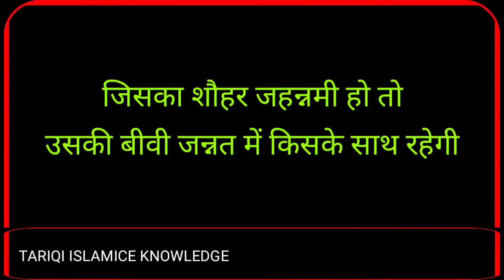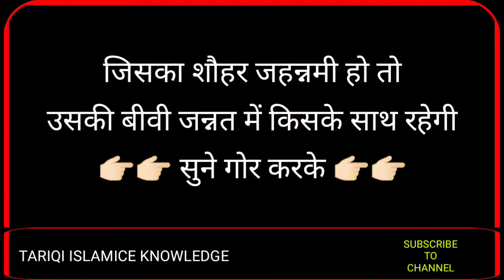जिसका शौहर जहन्नम में जाएगा तो उसकी बीवी जन्नत में किसके साथ रहेगी Shohar jahannami Aor bivi Jannati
जिसका शौहर जहन्नम में जाएगा तो उसकी बीवी जन्नत में किसके साथ रहेगी Shohar jahannami Aor bivi Jannati जिसका शौहर जहन्नम में जाएगा तो उसकी बीवी जन्नत में किसके साथ रहेगी Shohar jahannami Aor bivi jannatijannati aurat ki pahchan,jannati hoor,jannat ka manzar,jannat ka nazara,jannati biwi,jannat ki hoor,jannat ki hoorain,jannat ke halat,jannat ka bayan,jannat kaisi hai,jannat kaisi hogi,jannat ke halaat full,jannat ki nematon ka bayan,jannat ki neimaton ka bayan,jannat ka bayan by faiz syed,jannat ki nemat,kaun si aurat jannat mein,jo aurat shouhar ki wafadar hogi,jannat me kya biwi apne shohar ko milne wali hoor se hasad aur jalan karegi jaise duniya me hota hai,jahan me aurat ki pahchan
जिसका शौहर जहन्नम में जाएगा तो उसकी बीवी जन्नत में किसके साथ रहेगी
Shohar jahannami Aor bivi jannati

Jiska Shohar jahannami ho Aor
Aorat jannati ho to Aorat ko kya milega

jahannami Aor jannati

बेपर्दा औरतो का कब्र में अजाब,सुनकर आप डर जाएँगे,कब्र की अजाब,हसनैन की तख्ती की वाक्य,woh aurat jo apne susral aur sohar ki badnami karti hai,haq hi haq,maulana anzar shah qasmi,aminul qadri bayan,aminul qadri new bayan,islamic,hindi,konse gunah maaf nahi hoge,kin gunaho ko allah maf nahi karega,allah ki nazar me 5 bade gunah

CHANNEL NAAM